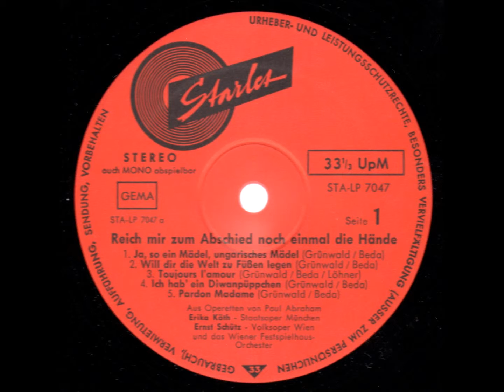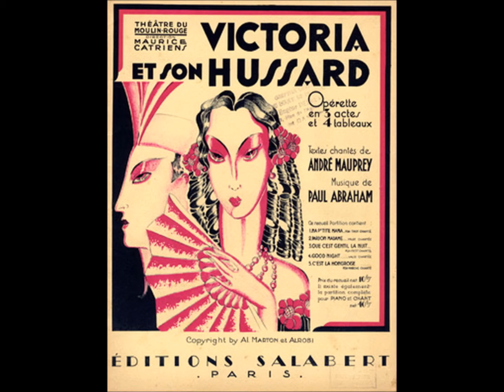Erika Köth & Ernst Schütz: "Pardon, Madame" (Paul Abraham)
Die Sopranistin Erika Köth und der Tenor Ernst Schütz singen das Lied „Pardon, Madame“ aus der Operette „Viktoria und ihr Husar“ von Paul Abraham. Die Aufnahme entstand wohl in den 1970er-Jahren mit dem Wiener Festspielhaus-Orchester unter Leitung von August Peter Waldenmaier.